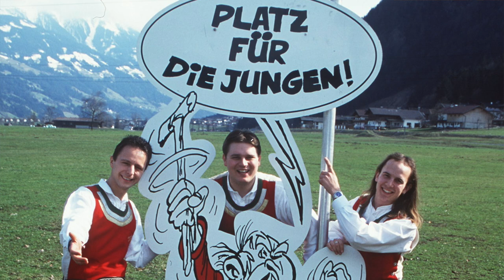Die Jungen Zillertaler 837 - JuZis werden 30Jahre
Schon als Jugendliche haben Markus Unterladstätter, Daniel Prantl und Michael Ringler im Herbst
1993 mit ihrem ersten gemeinsamen Auftritt als „Die jungen Zillertaler“ in Strass im Zillertal begonnen,
ihre eigene Erfolgsstory zu schreiben. 3 Jahrzehnte, 23 Studio-Alben und etliche Gold- und Platinawards
später, stehen die JUZIs, wie sie von ihren Fans liebevoll genannt werden, auch heute immer noch gemeinsam
auf der Bühne und begeistern Jung und Alt mit ihren großartigen Live-Shows und unzähligen
Hits im unverkennbaren JUZI-Style.
 2024 FEIERN DIE JUNGEN ZILLERTALER IHR 30-JÄHRIGES BÜHNENJUBILÄUM
Und es ist noch lange nicht Schluss. Warum auch? Ihre Alben sind immer unter den Top-4 in der österreichischen
Verkaufs-Charts, immer wieder landen die JUZIs mit ihren Titeln ganz vorne in diversen
Hitparaden, jährlich können sie ihre Fans bei rund 150 Live-Auftritten im gesamten deutschsprachigen
Raum hautnah erleben und die JUZIs sind auch für Engagements wie im Party-Mekka Mallorca und für
2024 schon bestens gebucht. Ans Aufhören denken die jungen Zillertaler deshalb noch lange nicht, ganz
zur Freude ihrer Fans.